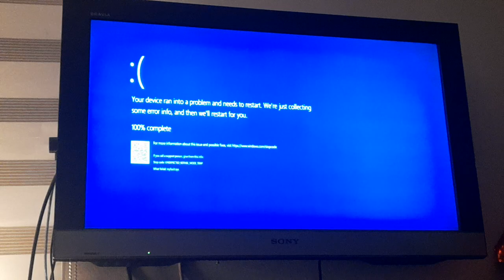Rick Ashley Earrape Has BSOD